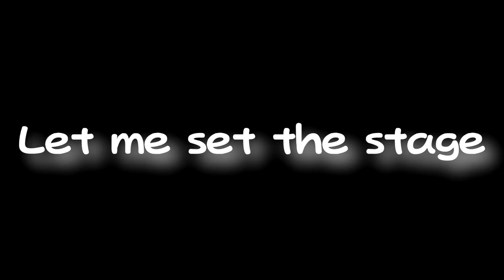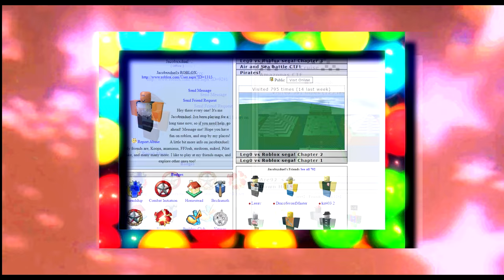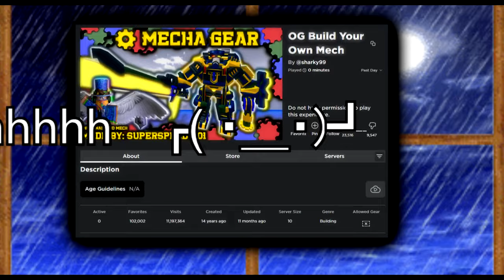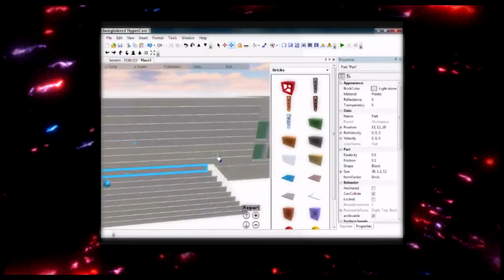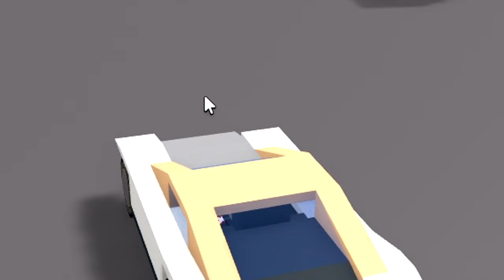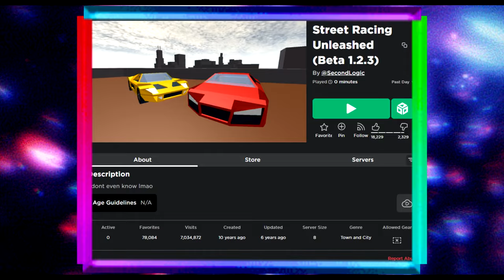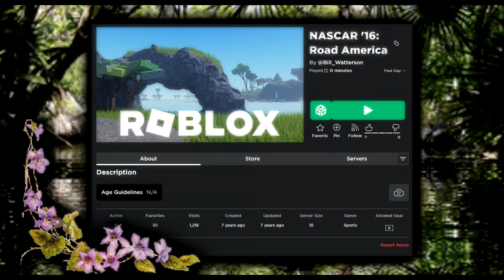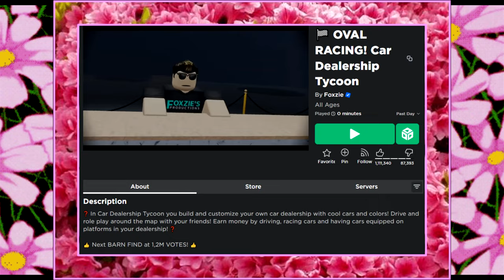The History of ROBLOX Racing Games (2004 - 2024)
Some of ROBLOX's most popular and well-received games are its Driving games & racing games, and today I'm going to be going over the history behind them; and how far they've come in the last 19 years

00:00 Intro
00:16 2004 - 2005: Race! #2, by qa
01:06 2006/11 - The Big Slide's Place by The Big Slide
02:00 2007/7? -  RoWar Down Hill Extreme by are92
03:00 2007/2 - Drone Racers by are92
03:45 2007/3 - Rocketjeep Rally! by Telamon (aka Shedletsky)
04:45 HM for 2008: 2008/2 - Down Hill Smash! by Stickmasterluke
05:41 2008/3 - Build and Race. by louis1199
06:20 2008/9 - Suspension + Steering + Fast = Race by takeovertom
07:10 not much happened in 2009
07:25 🎉Epic Car Obby! 🚙 by curty162
07:41 2010 was a pretty cool year
07:45 Vehicles evolution recap and the state of Roblox in 2010
08:00 The thing I and other kids would have dreamed of having in 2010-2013
08:14 state of Roblox in 2010
08:54 2010/6 - ★Robloxia Raceway *RDCS Testing* by TomCanty
09:16 2010/7 - Mario Kart : ROBLOX-Dash! by Crazyblox
09:52 2011 was a really good year
09:57 2011/5 - DriveBlox Unlimited by nfsboy
10:15 quick car evolution recap
10:47 My real reaction to rediscovering driveblox almost a decade later
10:57 Driveblox was the very first roblox game I played in 2012 as a guest
11:15 me trying to recreate one of my very first childhood memories i have of roblox
11:30 What I based my profile picture icon off of
11:40 2011/8 - Own A Car And Race! by KingAndrewK (formerly PAULYD848)
12:46 2012 - Same Games More Players
12:54 2012 - Checkpoint Racing by Wingman8
13:28 2013 was a neat year but not for racing games
14:07 2013/7 - Street Racing Unleashed (Beta 1.2.3) by SecondLogic
14:56 2014 is a cool year :)
15:00 2014/4 - F1 2014 Racing Game Historic Edition by WESSI
15:31 Vehicle Simulator by someone I do not want to say the name of
15:50 irl roblox gta wasted screen
16:13 2015 was huge
16:18 roblox allows groups to upload games and meshes are added once again plugins are also added
16:40 2015/12 - Smashy Cars by Roxidous
17:13 2016 was really dead
17:10 Roblox's 10th anniversary
17:35 2016/5 - NASCAR '16: Road America by Bill_Watterson
17:44 2017 - The Dawn of Innovation
17:52 2017/1 - FORMER UD: Currituck by Index15
18:41 2017/6 - Greenville by Greenville, Wisconsin
19:09 2017/7 - SpeedLands by Prismatic Games
20:04 2018 The biggest time yet
20:10 2018/3 - Car Dealership Tycoon by Foxzie
20:45 Filtered enabled update (FE)
21:25 2019/6 - Midnight Racing: Tokyo by devGem
21:45 2019/6 - Driving Empire by Voldex
22:33 2019/11 - Driving Simulator by DieSoft, Sigm_nd, StuntDesigner and Fractality
23:04 2020 - The final evolution of racing games
23:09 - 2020/1 - Vehicle Legends by Phoninian
24:10 2020/9 - Hot Wheels Open World by Gamefam x Hot Wheels
25:31 - the last checkpoint
25:39 2021/3 - Dababy Car Driving 3D by Profine
26:24 This proves you don't the next stunning graphics to have fun
26:37 2021/8 - Hyundai Mobility Adventure by Hyundai Universe
27:11 2022/8 - Drive World by Twin Atlas
27:44 Editing me here this has come out much later than I wanted it to
27:56 2023's lack of games, & Highway Hooligans
28:38 To recap... & categories